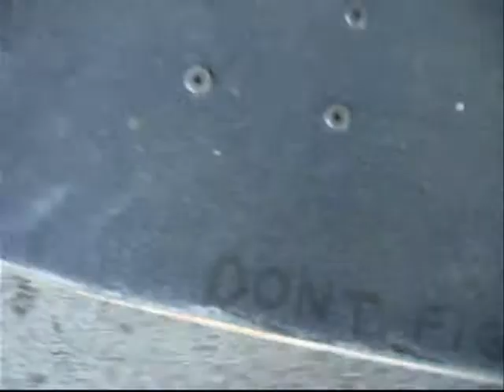RAW5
GG FILMED THIS PRETTY MUCH